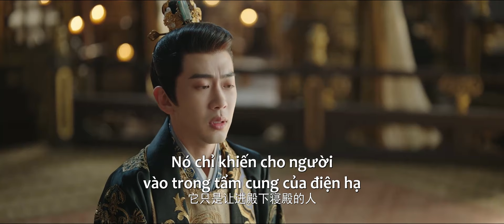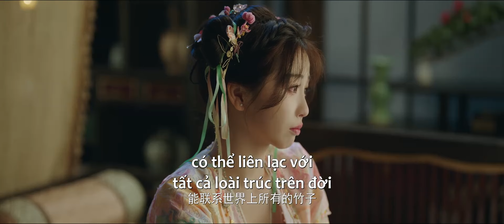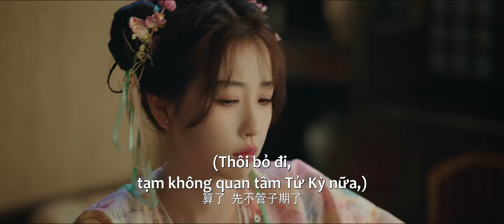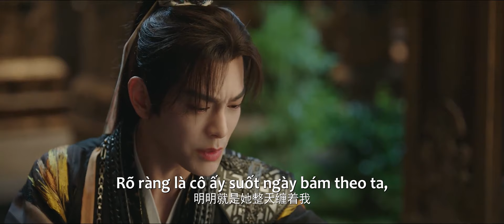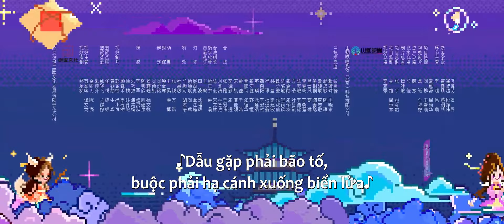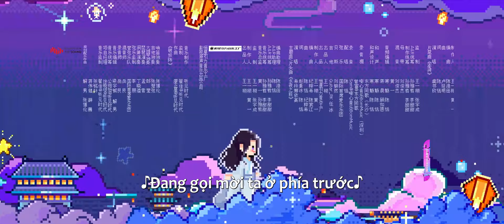VIETSUB | Vĩnh Dạ Tinh Hà - Tập 16 | Ngu Thư Hân, Đinh Vũ Hề | Ổ Mọt Phim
👉Ở đây có trọn bộ phim hay luôn nè, lẹ lẹ cái tay ấn vô coi đi 😍

Diễn viên Ngu Thư Hân, Đinh Vũ Hề, Chúc Tự Đan, Dương Sĩ Trạch
Giới thiệu: Câu chuyện kể về Lăng Diệu Diệu, nữ chính tràn đầy năng lượng tình cờ bị hệ thống ràng buộc phải nhận nhiệm vụ chinh phục Mộ Thanh, một kẻ nham hiểm, tâm lý bất ổn. Thông qua việc thăm dò, chinh phục và từng bước bại lộ thân phận, sau nhiều lần xoay chuyển cục diện trong tình huống nguy hiểm, bất ngờ, vừa cứu rỗi người yêu, vừa cứu lấy thế giới!